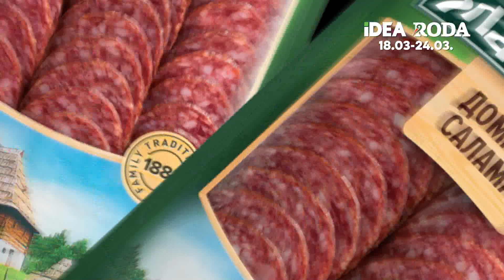IDEA | Nedeljna ponuda 18-24.03.2022.